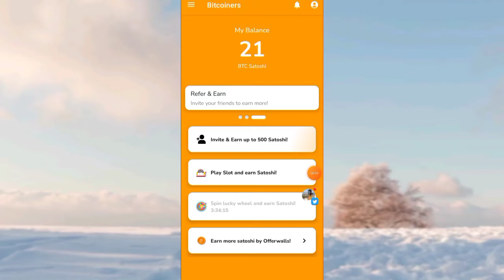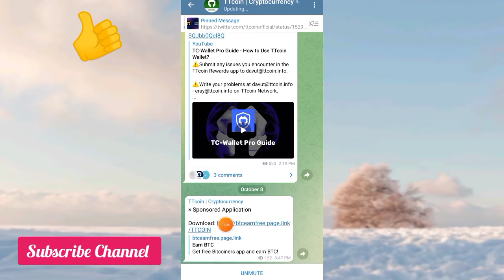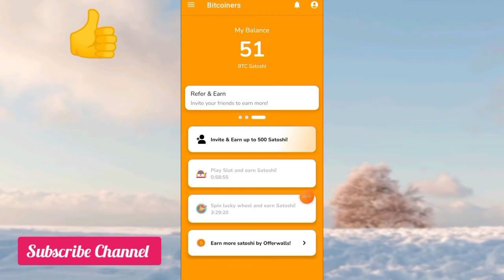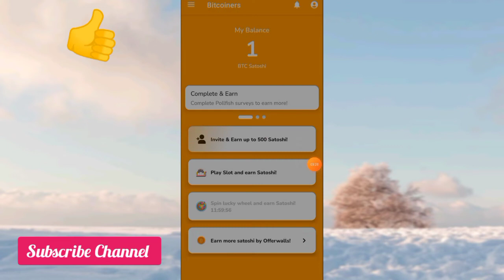💸New Best Bitcoin Earning App 2022 || 5,000 Satoshi Daily || Sponsored By TTCoin Network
Tittle : 💸New Best Bitcoin Earning App 2022 || 5,000 Satoshi Daily || Sponsored By TTCoin Network || Sky Crypto New Video

(( Related search Terms )):

Bitcoin earning app withdraw proof
Best bitcoin app for beginners
Free bitcoin
Earn bitcoin
Bitcoin mining app latest
Bitcoin mining apps for android
Bitcoin mining app withdrawal
Trust wallet
Withdraw in trust wallet
USA crypto mining apps
Free cryptocurrency app
Free crypto mining apps
Free cryptocurrency mining 2022
Free crypto 2022
Cryptocurrency earning apps
Cryptocurrency earning
Cryptocurrency mining apps
Crypto mining apps latest
Crypto mining apps for android 2022
Crypto mining apps for android free
Mining Apps
Mobile mining
Mobile mining apps update
Sky crypto